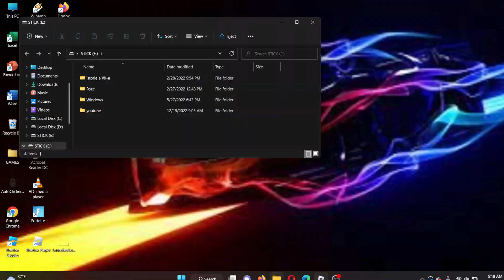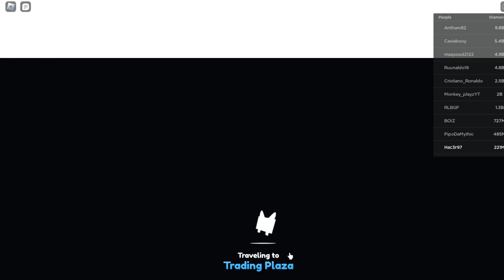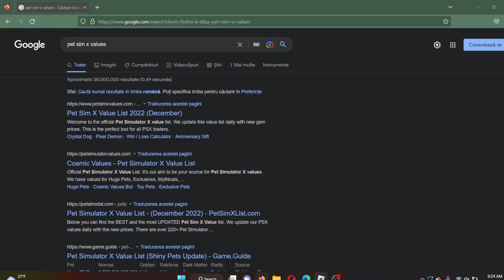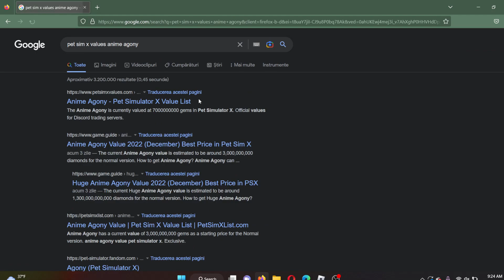I think I made a HUGE DEAL on PSX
SUP GUYS TODAY WE ARE PLAYING PSX,for trades comment ur username :)